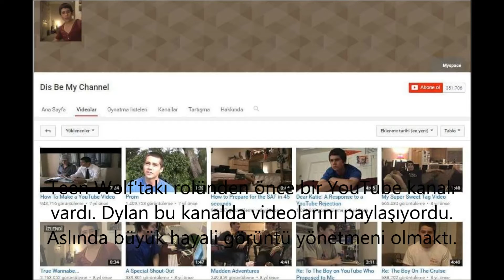Teen wolf hakkında bilinmeyenler